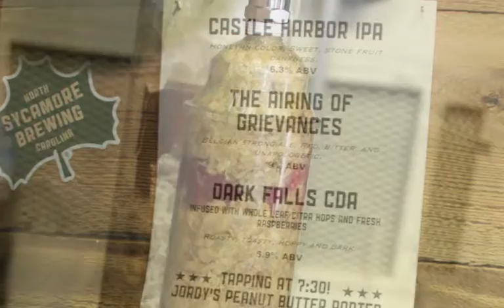Queen City Brewers Festival 2015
Infused beers take centerstage at Queen City Brewers Festival 2015.